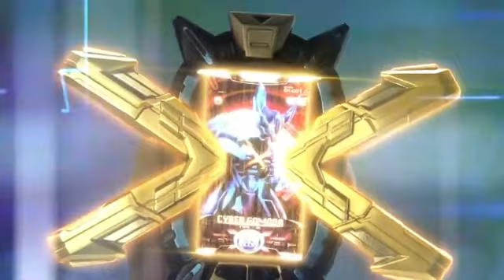ULTRAMAN ORB TEAM VS DEAVORICK TEAM